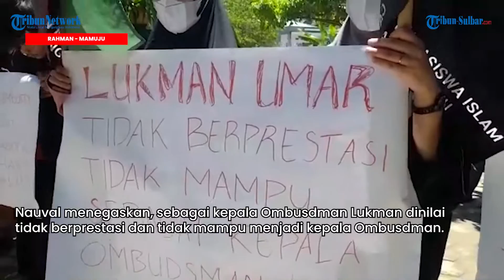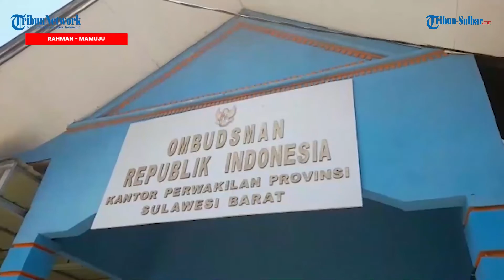Puluhan HMI Cabang Mamuju Geruduk Kantor Ombusdman RI Sulbar, Minta Kepala Ombusdman Mundur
TRIBUN-SULBAR.COM,MAMUJU- Himpunan Mahasiswa Islam (HMI) MPO Cabang Mamuju geruduk kantor Ombusdman RI Perwakilan Sulawesi Barat.

Titik aksi tepat berada di depan kantor Ombusdman RI di Jl Soekarno Hatta, Kelurahan Karema, Kecamatan Mamuju, Rabu (14/9/2022).

Pantuan Tribun-Sulbar.com puluhan mahasiswa dari HMI Mamuju sedang berunjuk rasa di depan kantor Ombusdman.